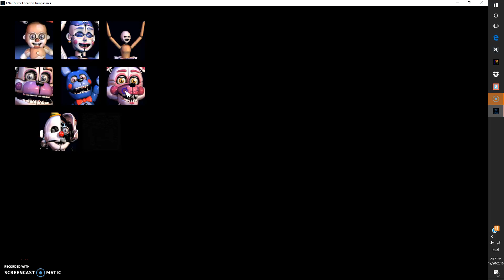Fnaf Sister Location Jumpscares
NEW